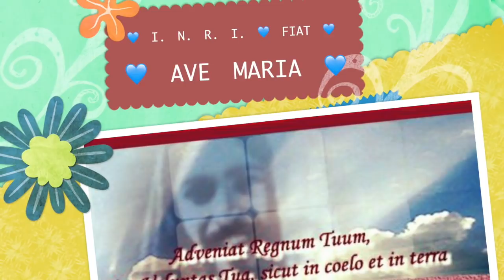Santità individuale e santità nel Divin Volere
Antologia di brani scelti sulla Divina Volontà. La santità individuale e quella universale del vivere nel Divin Volere  (Volume 16, 20 Agosto 1923). La santità ordinaria è di tipo individuale, legata a luoghi e momenti storici ben circoscritti. La santità del vivere nel Divin Volere è univarsale e travalica i confini del tempo e dello spazio ridondando a bene generale degli uomini di tutti i luoghi e di tutti i tempi. L'esempio della beata Vergine. Una santità portentosa, ma assolutamente nascosta. Radio Buon Consiglio, Spazio Giovane, Martedì 17 Aprile 2018, ciclo di catechesi "Il dono della Divina Volontà", quarantaduesima puntata